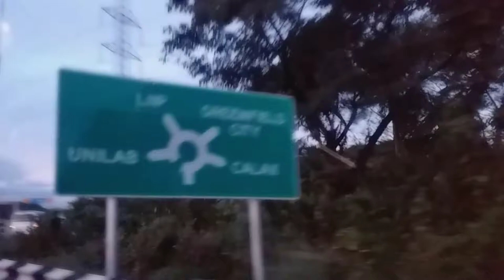Cavite-Laguna Expressway (CALAX) road trip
This is my road trip video in CALAX or the Cavite-Laguna Expressway. We work in an academy in Silang, Cavite as a professor in a particular subject during the weekends. We always pass by here in CALAX going to the academy, and it's very convenient and faster passing here en route to Silang, Cavite compare to other routes when coming from Metro Manila via SLEX (South Luzon Expressway). Anyways, this is the second time I've made an out-of-town vlog since the Antipolo trek last year. I hope to make more videos outside of Metro Manila soon to expand my contents in my channel especially regarding travel vlogging.

The Cavite–Laguna Expressway (also known as CALAx and CALAEx) is an under-construction expressway, whose alignment is situated in the provinces of Cavite and Laguna in the Philippines. The construction of the four-lane 44.63-kilometer-long (27.73 mi) expressway, which will connect CAVITEx in Kawit, Cavite to SLEx–Mamplasan Interchange in Biñan, will cost an estimated ₱35.43 billion. When fully constructed, it is expected to ease traffic in the Cavite–Laguna area, particularly along Aguinaldo Highway, Santa Rosa–Tagaytay Road, and Governor's Drive.